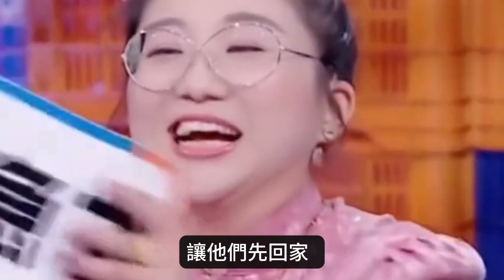“鐵嶺石油公主”張踩鈴，高調迎娶加拿大老公，為其取名“大胖媳婦”，最愛和網友嘮嗑，吐槽跨國婚姻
下麵也為您精選了幾個相關視頻：

2、海南農村妹遠嫁英國貴族，10年生下3個混血寶寶，被贊全網最甜“跨國夫妻”！
3、美國雙頭姐妹花，出生就共用身體，卻愛上不同的男人，如今她們的生活怎麼樣了